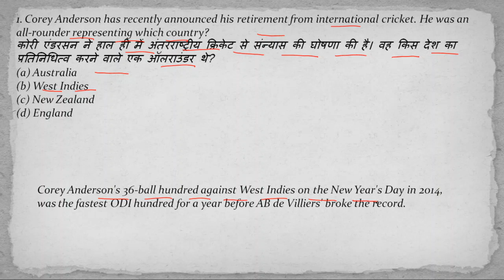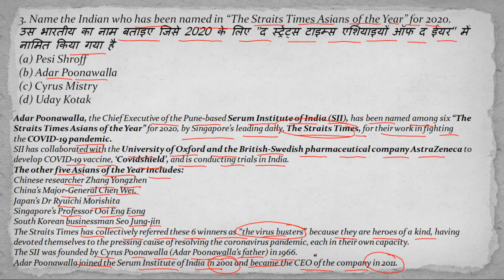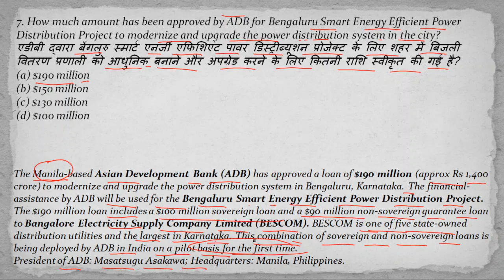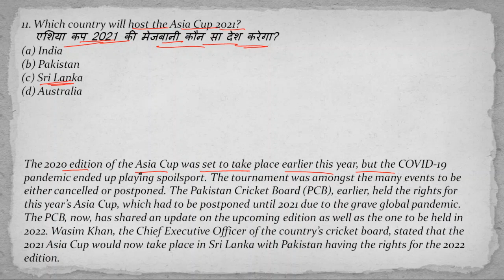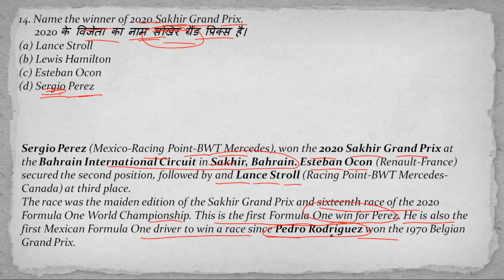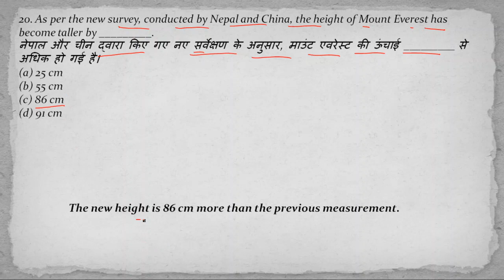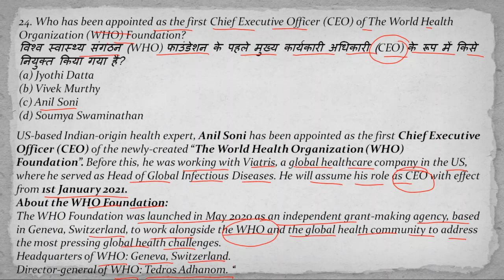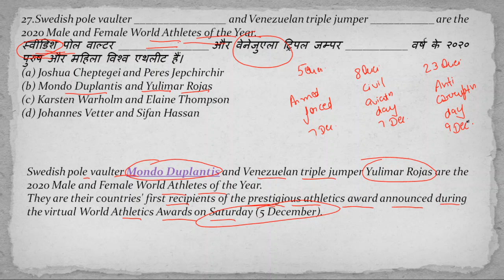Daily Current Affairs (9-12DEC2020) for All Exams | एक नए अंदाज़ में | MEGHADODA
Current Affairs Quiz 2020 by MEGHA DODA | 9-12DECEMBER2020 | Current Affairs Questions 2020 | DAILYDOSE | Current Affairs Today